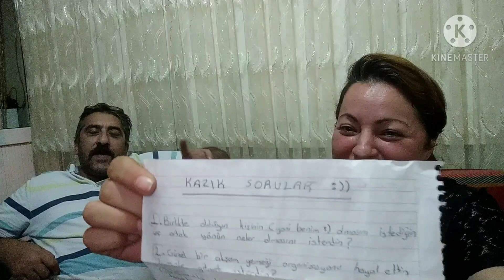HÜSEYİN'LE SORU CEVAP 💁 KAZIK SORULAR 😋